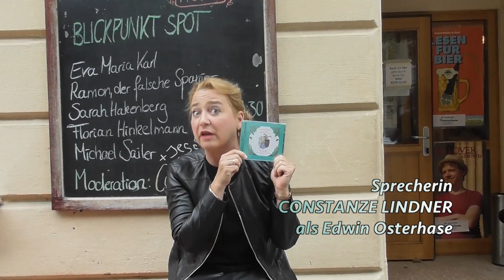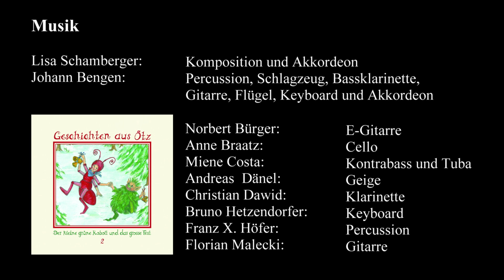Portrait - Hörspiele mit prominenter Besetzung - "Geschichten aus Ötz" von Lisa Schamberger und Team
Portrait -  Hörspiele mit prominenter Besetzung - „Geschichten aus Ötz“  von Lisa Schamberger und dem Hörspielteam.
Musikalisches Handpuppentheater, Hörspiele und Kinderlieder.
Mit Edi Ameise, dem kleinen grünen Kobolt und vielen anderen Figuren aus Ötz.
Musik & Texte: Lisa Schamberger
Produziert von Johann Bengen im Taptone Studio München
Über den Maritimverlag auf allen Downloadportalen.
Gefilmt von Carina Bethmann